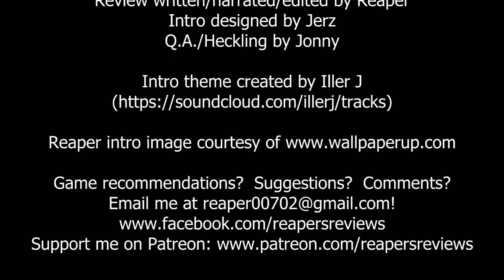Reaper's Review #431: Skitchin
Like Road Rash but wish there was a bit less horsepower?  Skitchin changes your mode of transportation from bikes to rollerblades.